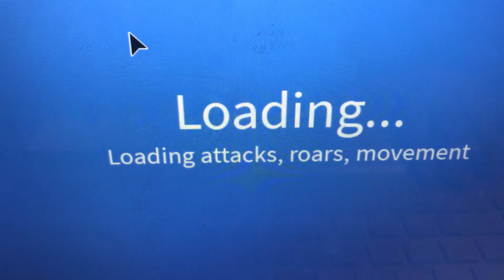Roblox godzila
I don’t know why I made this video maybe because I just wanted to upload something simple but the video is kinda lame lol